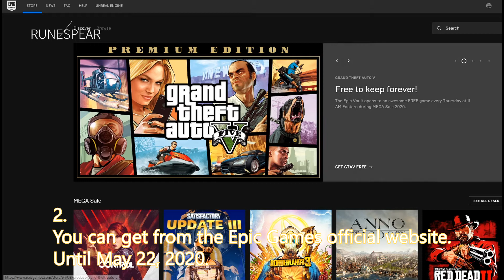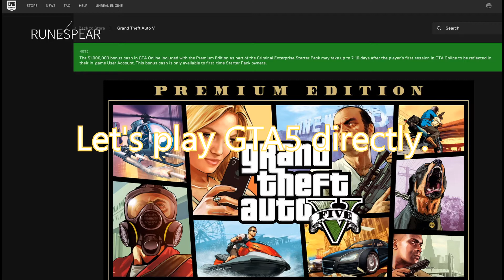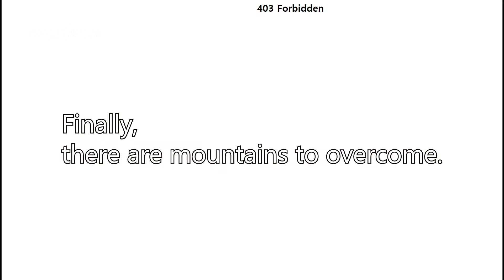Is GTA5 really free? How to get it for free! Until May 22, 2020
GTA5 free!
Epic games
Until May 22, 2020 at 12:00 AM